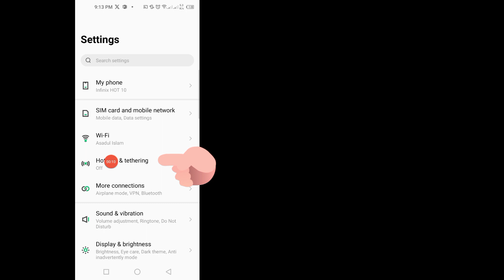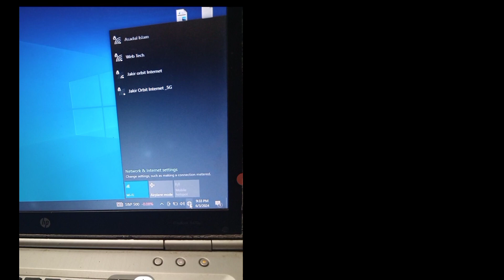Как подключить интернет с мобильного телефона на ПК или ноутбук через точку доступа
Ваши вопросы:--
 √ Как подключить Интернет с мобильного телефона к ПК или ноутбуку через точку доступа
 √ как подключить интернет с компьютера на мобильный через точку доступа
 √ как подключить интернет с мобильного на ноутбук
 √ как подключить мобильный интернет к компьютеру
 √ как подключить мобильный телефон Android к компьютеру для доступа в Интернет
 √ как подключить точку доступа к ноутбуку
 √ как пользоваться Интернетом на компьютере через телефон Android
 √ простой способ использовать мобильный Интернет на компьютере
 √ простые способы получить мобильный доступ в Интернет
 √ как подключить точку доступа к компьютеру